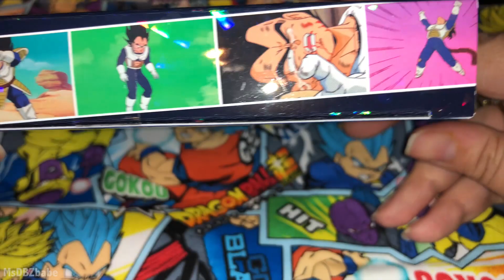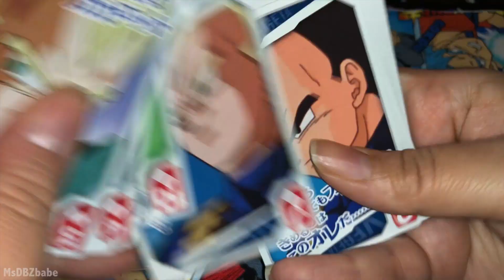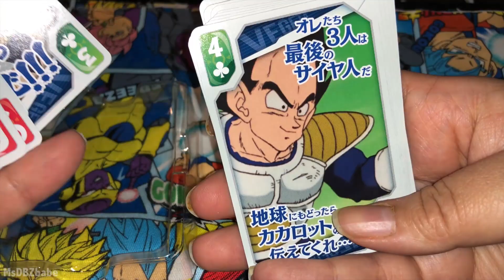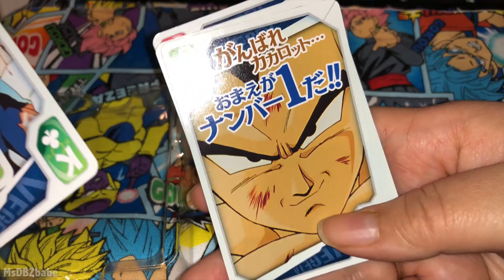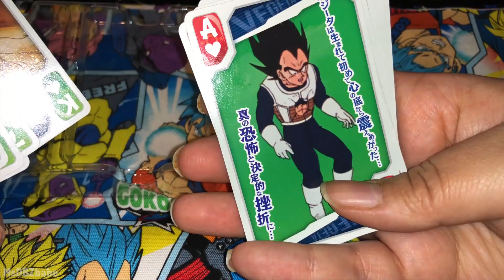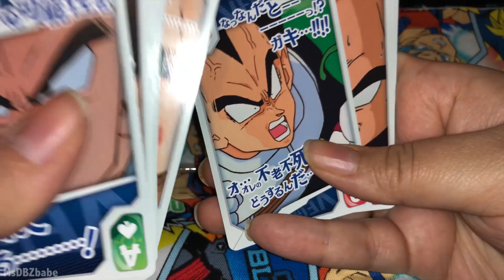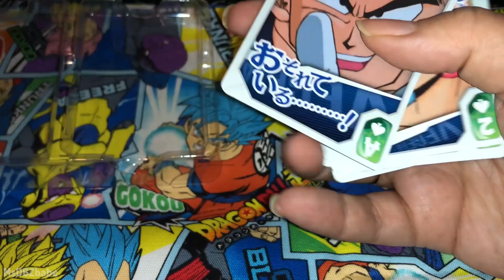Vegeta Ouji No Elite Playing Cards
Opening my new Vegeta playing cards!